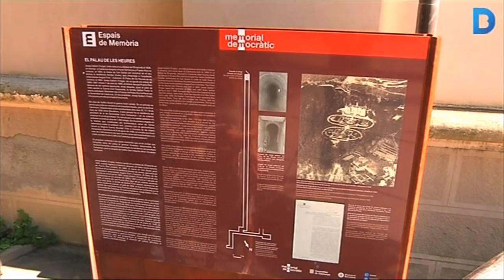Palau de les Heures: el refugi de Lluís Companys a Horta-Guinardó durant la Guerra Civil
El Palau de les Heures va ser la residència secreta del president de la Generalitat en els anys del conflicte. Amaga una història de venjança entre bàndols i té un refugi antiaeri. També uns jardins concebuts per competir amb els d’altres finques famoses a la zona. Més informació